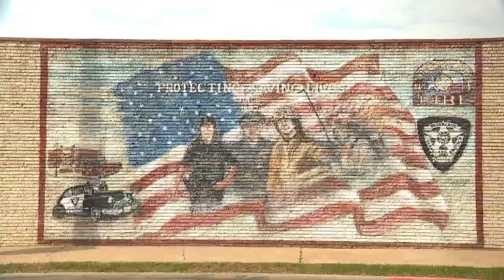Nederland Knights of Columbus donate to first responders